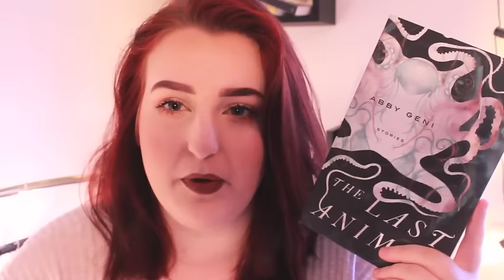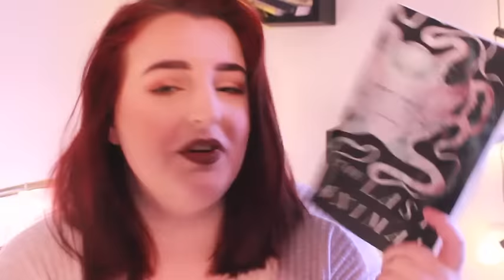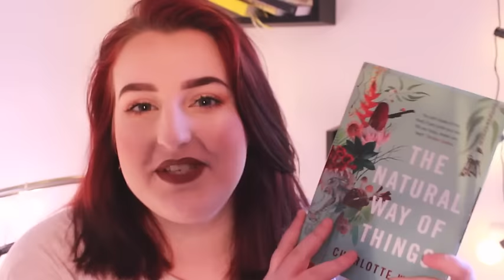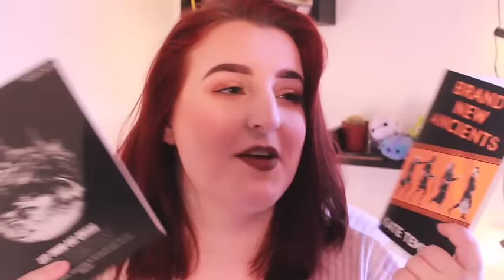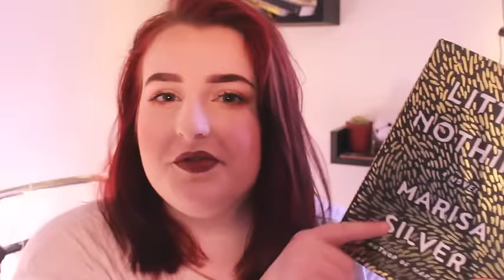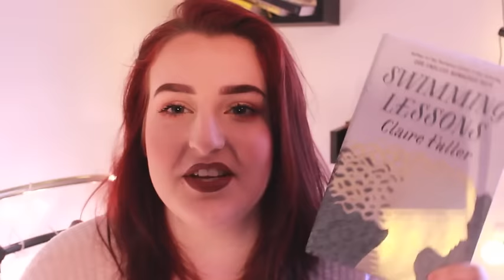Books I Want To Read in 2017